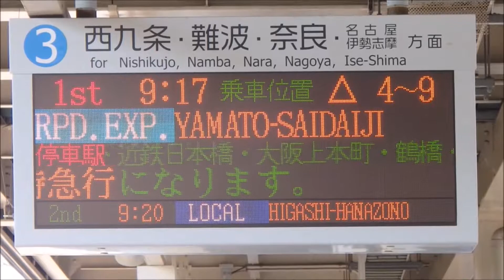【臨時列車】近鉄 天理教祭典日延長運転の快速急行が阪神尼崎駅に到着～発車まで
天理教祭典日に大和西大寺～天理間を臨時急行として延長運転される
大和西大寺行きの快速急行が阪神尼崎駅に到着して来るところから発車していく所までを撮影した動画です。
動画の中で二ヶ所僅かの時間音声が無い部分がありますが正常です。
これは撮影時には気付かなかったのですが、オッサンがえずく声が入っていてあまりに不快な為その部分のみ無音としました。